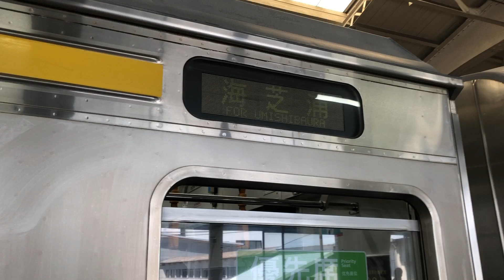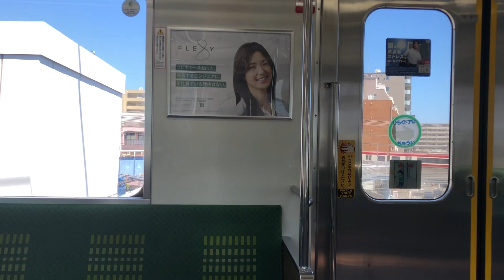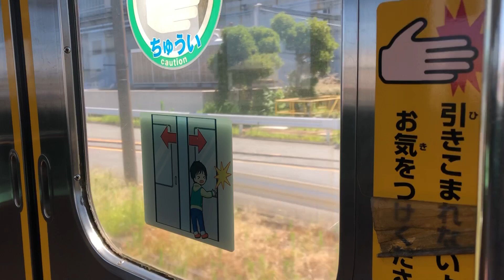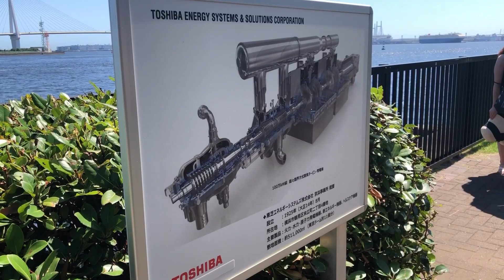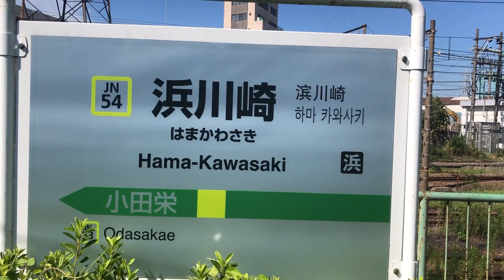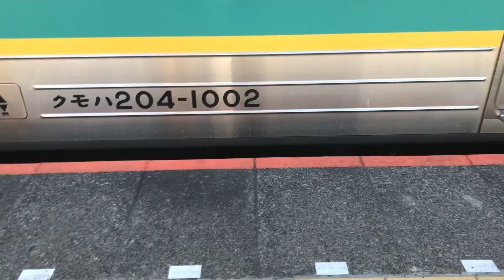【撮影禁止】【出場禁止】鶴見線海芝浦支線に乗ってきた！ 海芝浦駅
関東地方で海に一番近い駅。
日本で一番は、長崎県の大三東駅ですかね？

若いカップルや子供連れなど観光客がたくさんいました！

大澤会テツ＆チリchでは鉄道や旅行、地理
に関する動画などを配信していきます。

動画が良いな、また見たいなと思った方は、

また、Twitter   Instagramもやっております。

Osawa-kai TETSU＆CHIRI channel will be providing videos about trains, travel, geography.
If you like the video and would like to watch it again, please let us know.

We also welcome your comments.

I'm also on Twitter and Instagram.